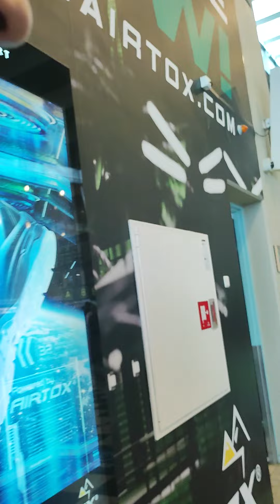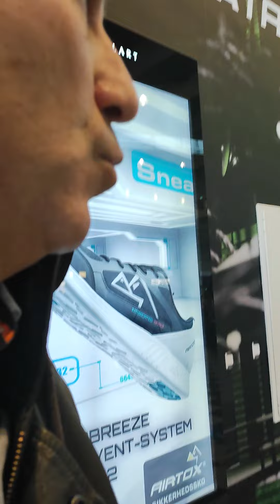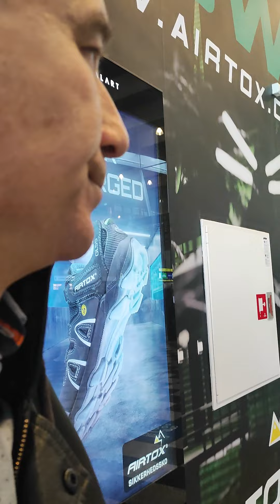Travel in Summer Time